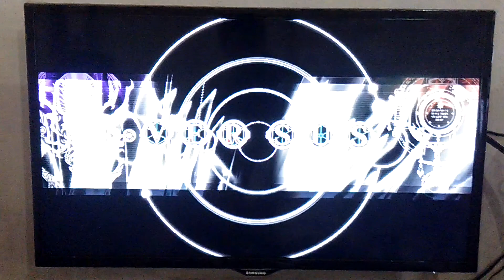BBCP 22/3/2015 Tegal Alur Rent Station: BeeTovn (Arakune) vs _Serpentina_ (Tager)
GTB when cursed? Why not?

PS: Sorry for framerate issues. Dunno what happen tbh...